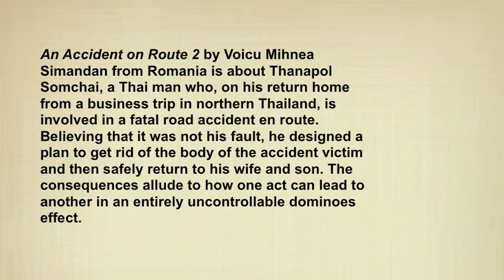An Accident on Route 2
The Rage of a New Ancestor. 2010 New Asian Writing Short Story Anthology, Edited by Declan O'Sullivan, Illustrated by Katherine Jones.